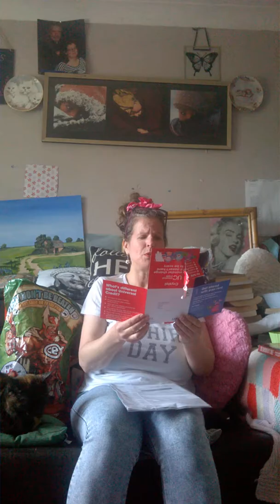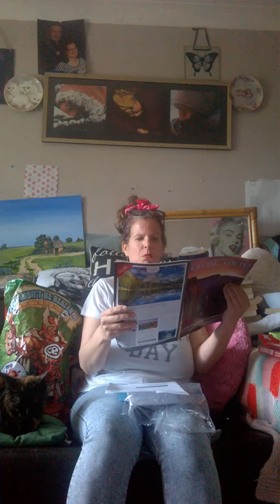post universal credit john lewis WP 20180608 011